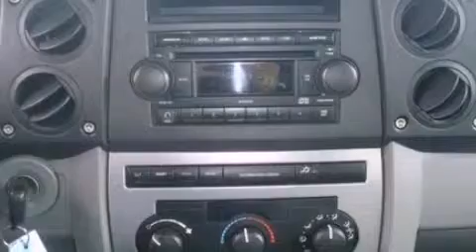2006 JEEP COMMANDER Delphos OH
We have been honored to serve the Delphos OH area , we promise that your experience at our dealership will exceed your expectations !

 Year : 2006
 Make : JEEP
 Model : COMMANDER
 Engine : 3.7L V6 12V MPFI SOHC
 Trans . : AUTOMATIC
 Exterior : INFERNO RED CRYSTAL PEARL
 Miles : 74,727
 Interior : MEDIUM SLATE GRAY
 Stock : 7308

 11260 Elida Road
 Delphos , OH 45833